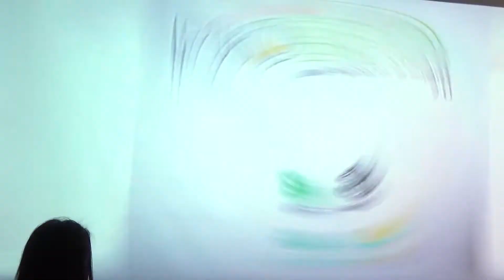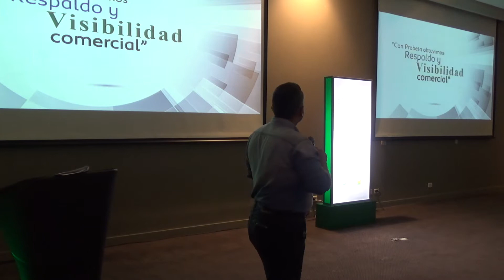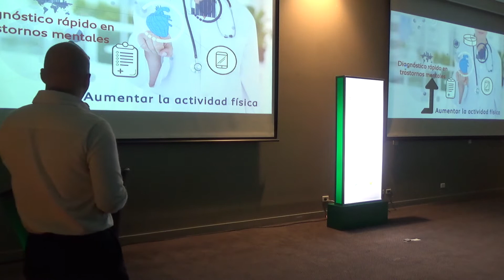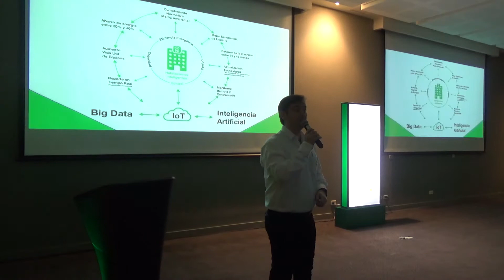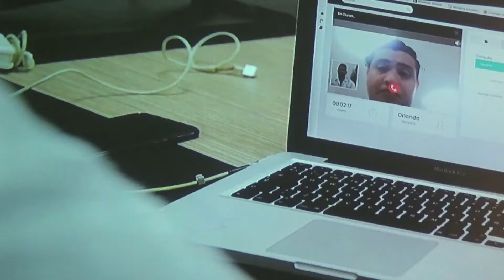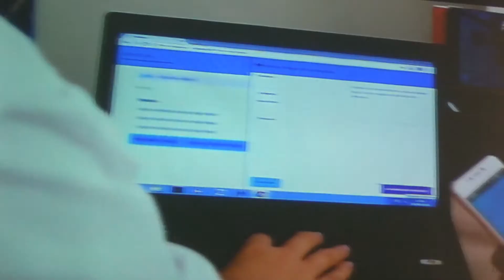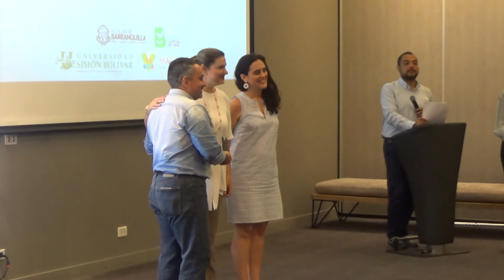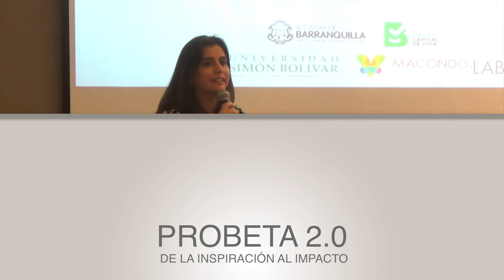Probeta 2018 2